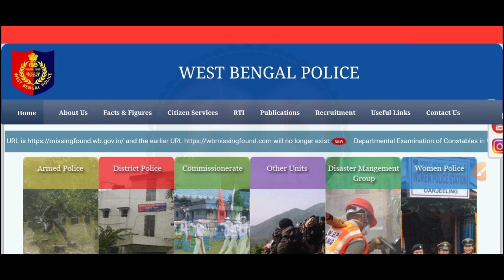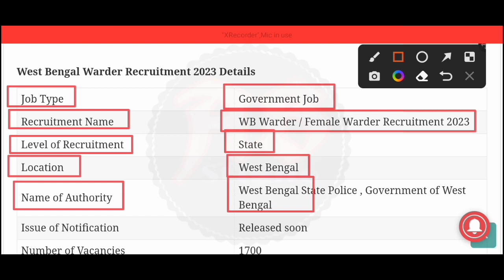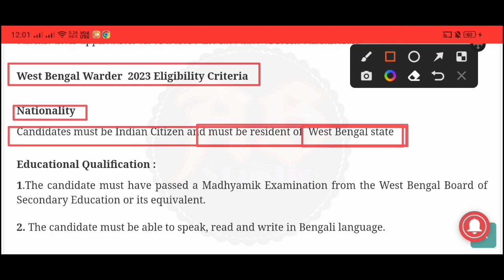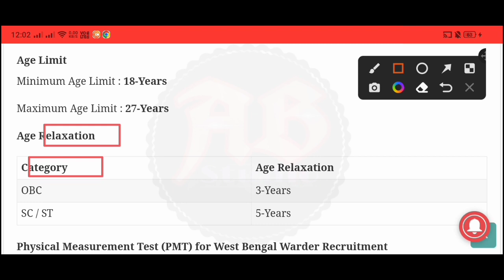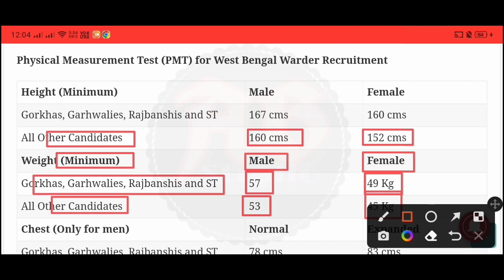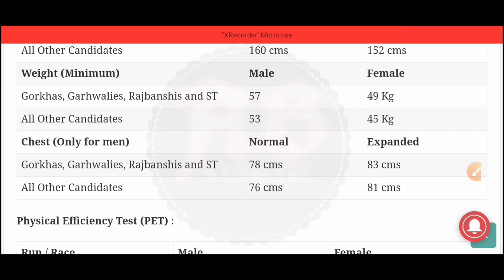বিরাট সুখবর🔴পশ্চিমবঙ্গে ১৭০০ শূন্যপদে জেল পুলিশ নিয়োগ বিজ্ঞপ্তি 2023 | west bengal jail police jobs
পশ্চিমবঙ্গ পুলিশে ১৭০০ শূন্যপদে নতুন জেল পুলিশ নিয়োগ বিজ্ঞপ্তি প্রকাশিত হয়েছে আজ মাধ্যমিক পাশে। ছেলে ও মেয়ে উভয়ে আবেদন করতে পারবেন। এই নতুন নিয়োগের বিজ্ঞপ্তি আজই প্রকাশিত হয়েছে। এই ভিডিওতে আলোচনা করেছি। "বিজ্ঞপ্তিটি বিস্তারিত পরে তারপরে আবেদন করুন, ভিডিওটিতে বলেছি তবুও নিজেই নোটিশটি ডাউনলোড করুন। আপনাদের কাছে বিশেষ অনুরোধ ভিডিওটি আগে সম্পূর্ণ ভাবে দেখুন। তারপরেই আবেদন করুন।